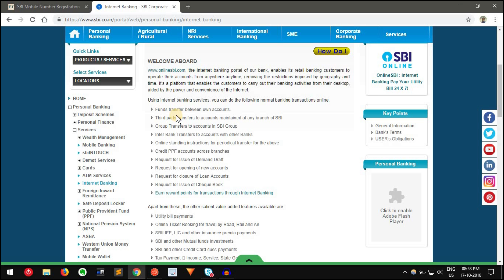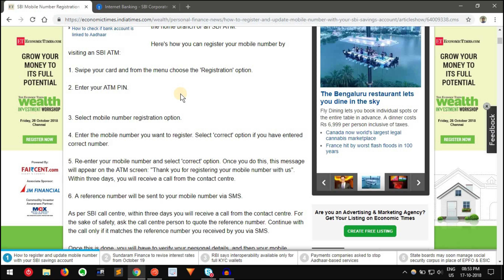SBI Mobile Number Register for Internet Banking Account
எப்படி மொபைல்நம்பரை வங்கியில் இணைப்பது?

வங்கி கணக்கில் மொபைல் எண்ணை எவ்வாறு பதிவு செய்வது
How to register mobile number in SBI bank account?
How to register mobile number from ATM?